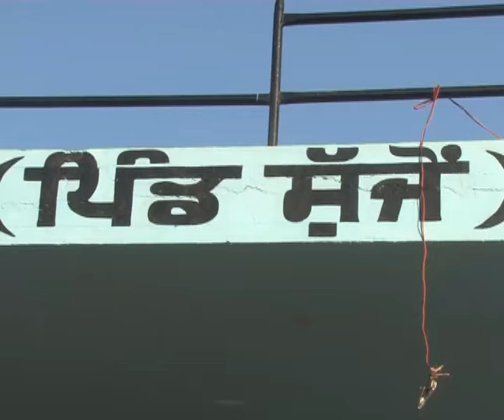FOOTBALL TOURNAMENT SUJJON (SBS NAGAR) 2014